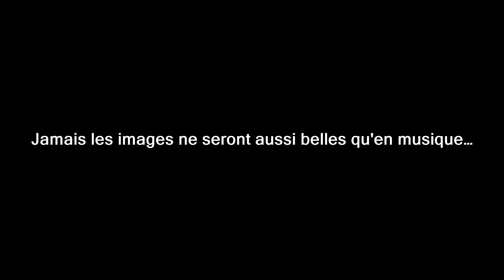QUELQUE PART À... LYON ! (6)